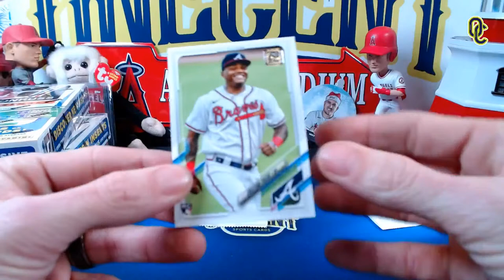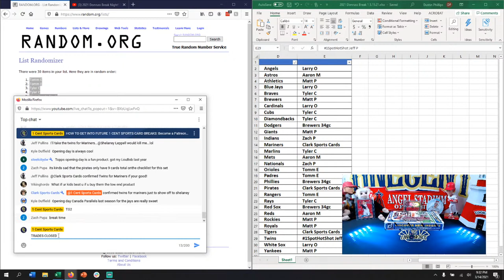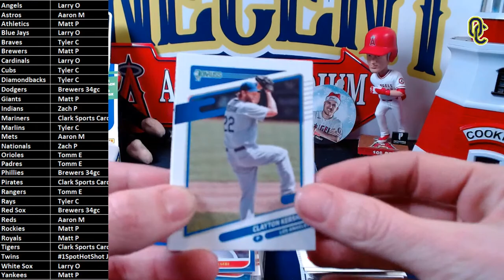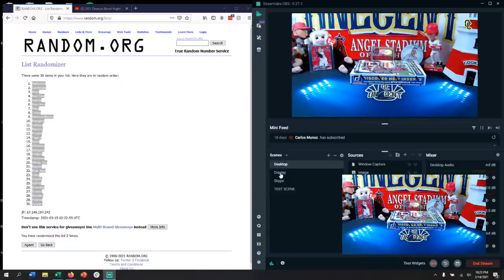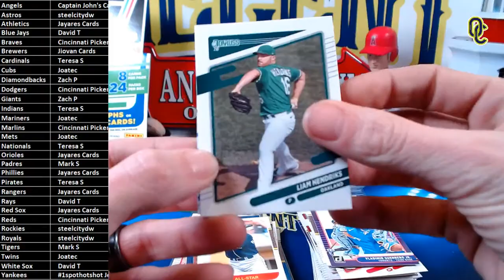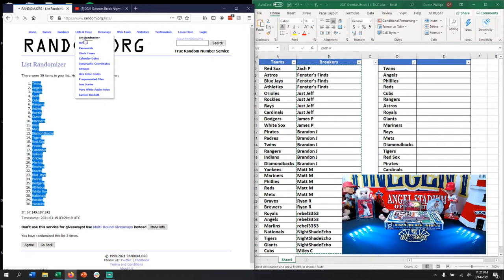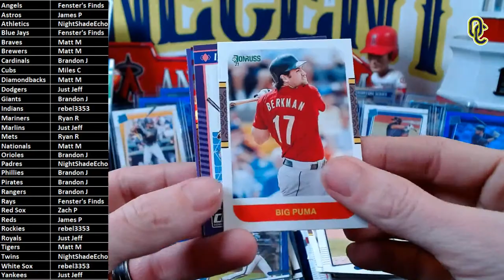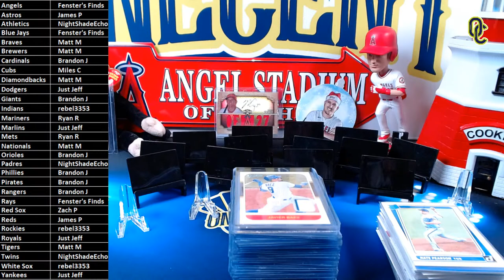2021 Donruss Break Night! 3 Boxes, 3 Breaks! Mysterious & Whammy Hunting!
Here are the break details:

2021 DONRUSS BASEBALL BREAK! 3 Breaks!

Each break Includes:

    1 - 2021 Donruss Baseball Hobby Box - 2 Autos, 1 Relic & 29 Parallels guaranteed!

WHEN: Sunday, Mar. 14 @ 9pm ET

WHERE:  1 Cent Sports Cards YouTube Channel

PRICE:  SOLD OUT

HOW TO GET INTO FUTURE 1 CENT SPORTS CARD BREAKS: If you'd like to be part of a future 1 Cent Sports Cards Group Break, consider becoming a channel member or Patreon Member. You'll get first notification of all my breaks and enjoy other great perks like monthly packs, break credits, members only auctions and more!